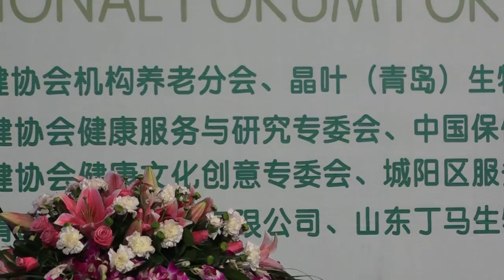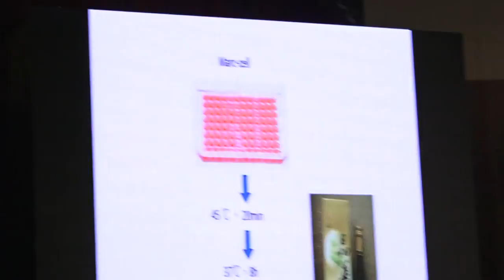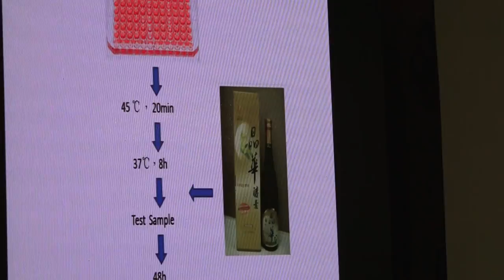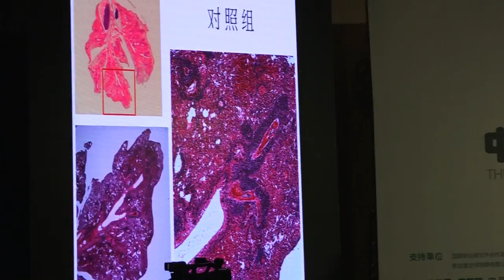국제기구 세계녹색기후기구/IO-WORLD GREEN CLIMATE ASSOCIATION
IO-WGCA

1. Names 명  칭

1)   IO-WGCA : 아이오더블유지씨에이 / 아이오더블류지씨에이 (Korean)
2)   WIPMO IO-WGCA: 세계지재권관리기구 IO-WGCA (Korean)
3)   International public legal person for translation into Korean and the registration of intellectual Property Rights:
1)   IO-WGCA : 아이오더블유지씨에이 / 아이오더블류지씨에이
2)   WIPMO IO-WGCA : 세계지재권관리기구 IO-WGCA
3)   한글번역 및 지재권등록을 위한 국제공익 법인격 :

2. Registration of Intellectual Property Rights: Registration of Trademarks

1)    European Union Intellectual Property Office (EUIPO):
Organization for EU Intellectual Property Rights Administration
2)   AFRICA UNION:
(1)    African Regional Intellectual Property Organization (ARIPO):
(2)   African Intellectual Property Organization (OAPI):
3)   China patent office
1)   European Union Intellectual Property Office (EUIPO) : 유럽연합 지식재산권기구
2)   AFRICA UNION :
3)   중국 특허청

3. IO-WGCA Constitution, CHARTER, AND ARTICLES

IO-WGCA
IO-WGCA.ORG
IO-WGCA기후환경 헌법 제정 및 설립 배경